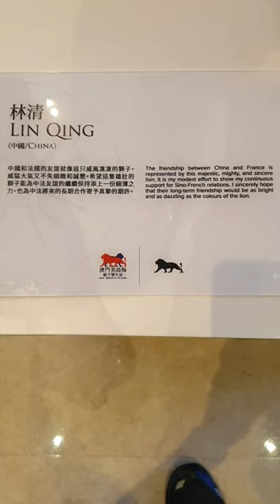Lion Sculpture By 林青 Lin Qing Friendship Of China And France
This lion symbolizes the friendship of china and france